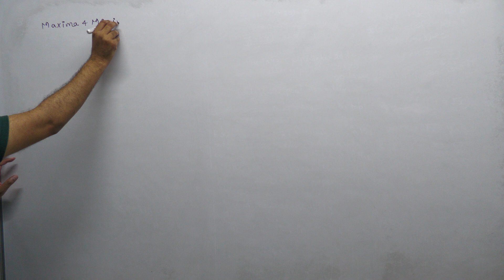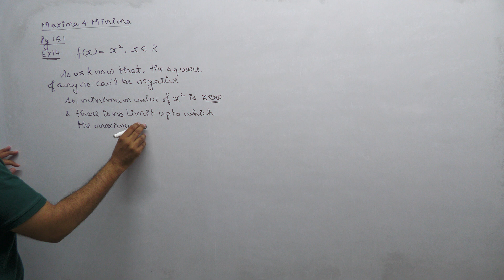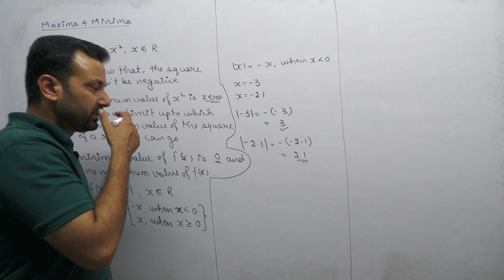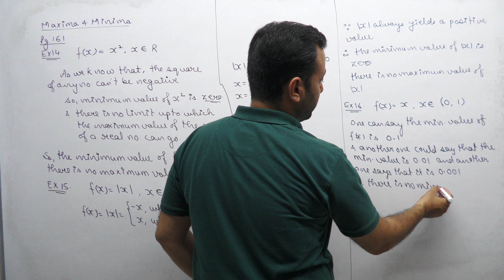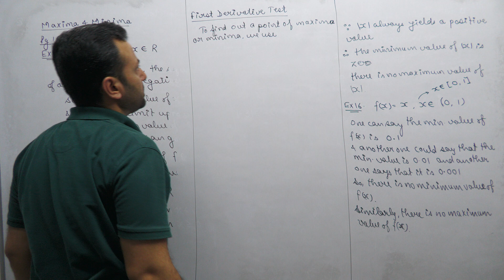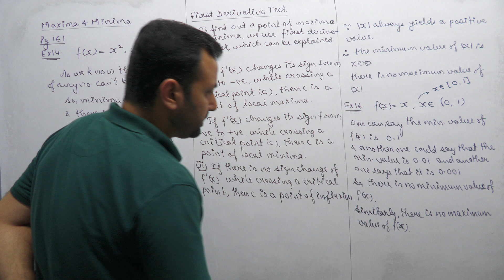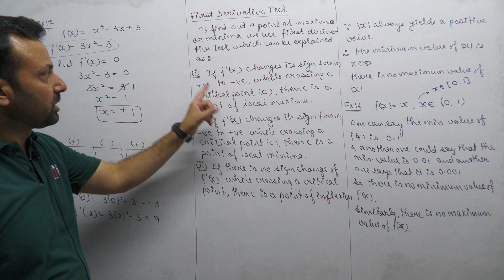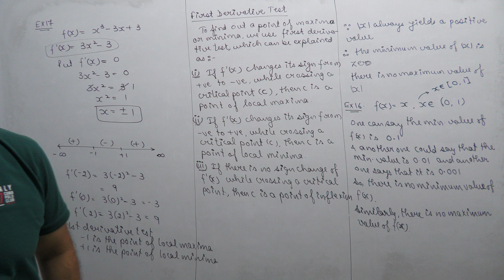Class XII Maths 30th June, 23 (Applications of Derivatives)